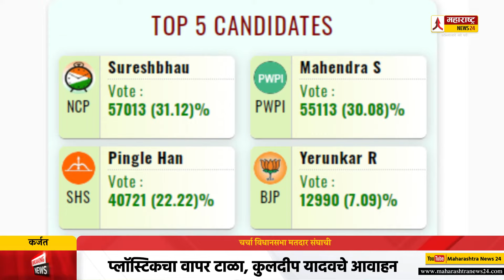चर्चा विधानसभा मतदार संघाची | कर्जत - खालापूर मतदार संघ